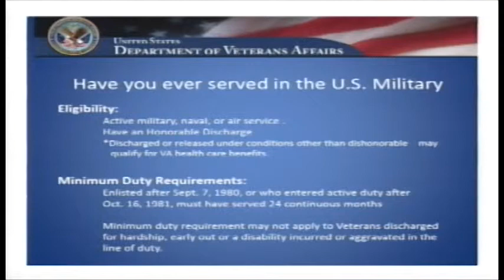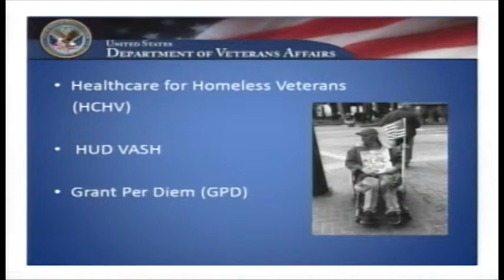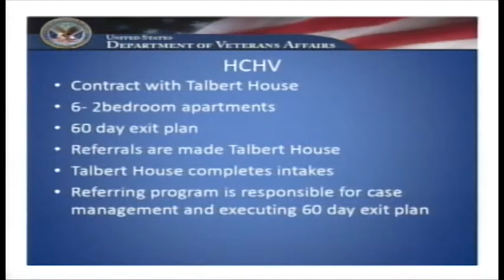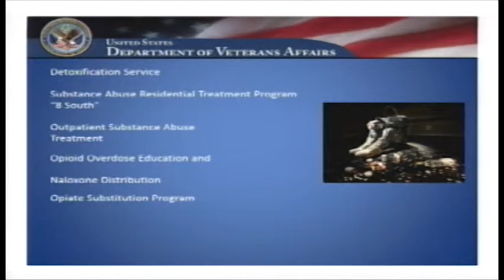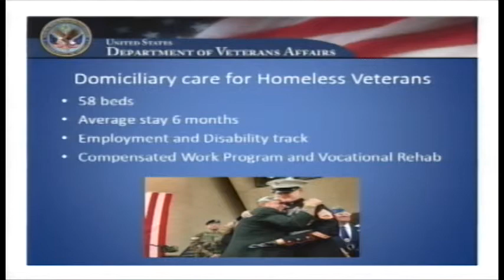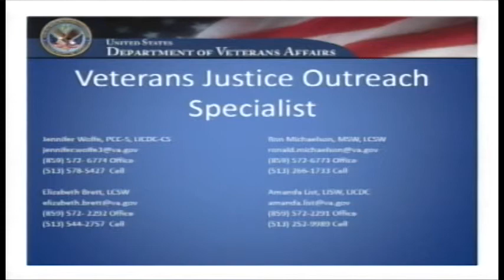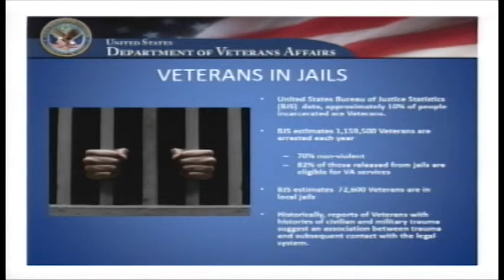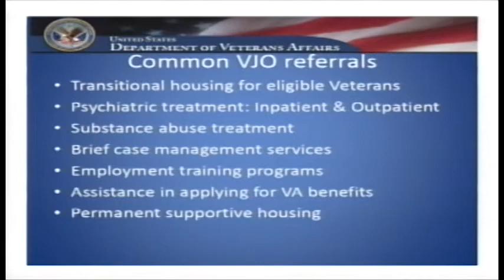BCC Informal Session February 25, 2015 - U.S. Department of Veterans Affairs